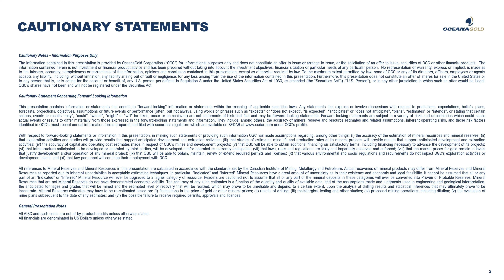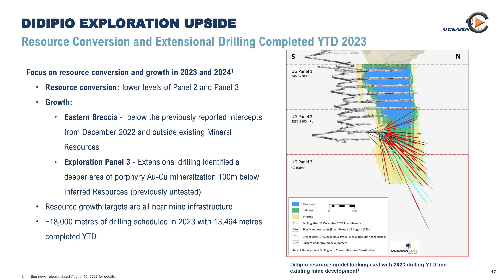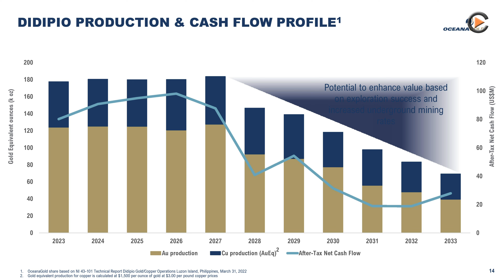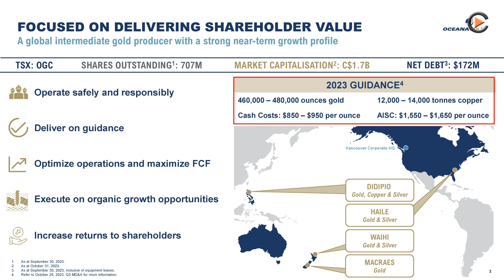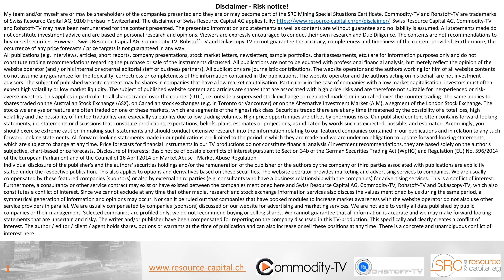OceanaGold: IPO of the Wholly Owned Subsidiary that Operates the Didipio Mine in the Philippines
OceanaGold Corporation announced that its wholly owned subsidiary, OceanaGold Philippines, Inc. ("OGPI"), has filed a registration statement and draft preliminary prospectus with the Philippine Securities and Exchange Commission and a listing application with The Philippine Stock Exchange, Inc. in relation to the proposed initial public offering of 20% of the outstanding common shares of OGPI. Didipio has a lot of potential and long mine life for the future and has a good and low-cost structure. There is also great potential to extend mine life and increase gold and copper production through further resource conversion drilling and extension drilling in Panels 3 and 4 and below. We are positive for the company and have several price targets.

Company overview:

OceanaGold Corp.
ISIN: CA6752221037 , WKN: A0MVLD , FRA: RQQ.F , TSX: OGC.TO , Valor: 3102249